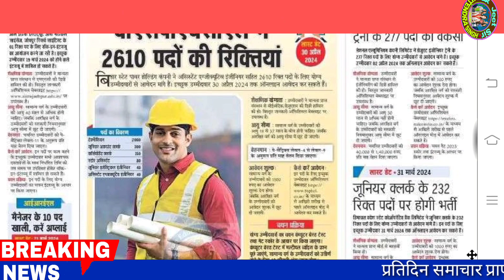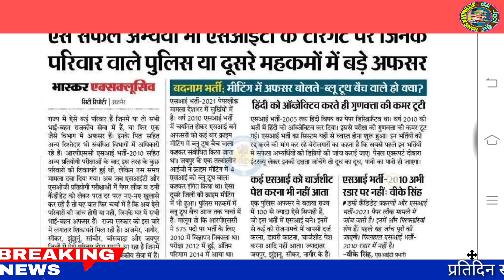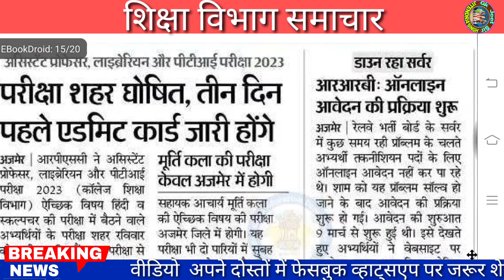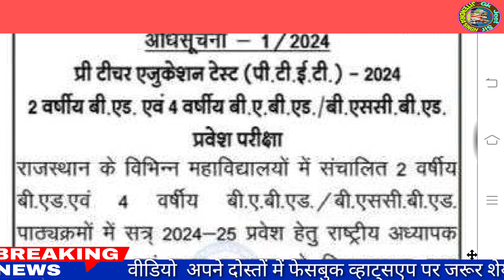शैक्षिक समाचार राजस्थान/Rajasthan Shaikshik samachar March 11,2024/Education news Rajasthan/news